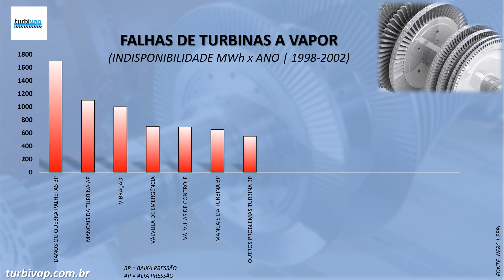FALHAS, CAUSAS E PLANO DE MANUTENÇÃO TURBINA A VAPOR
CLIQUE 👉 07:00 - PARA IR DIRETO PARAS AS FALHAS!

FALHAS, CAUSAS E CORREÇÕES EM TURBINAS A VAPOR

Quais os componentes de uma turbina a vapor merecem mais atenção quando o assunto é falha? Quais peças apresentam maior recorrência de falhas? Quais as principais causas  e consequências dessas falhas?

Como determinar a melhor frequência de inspeção e manutenção de turbinas a vapor?

Como elaborar um plano de manutenção adequado para essas máquinas?

Com a alta e frenética competitividade dos mercados, seja uma planta de geração de energia ou de processos, o fato é que nenhuma planta industrial pode se dar ao luxo de fazer grandes interrupções em seus processos, no nosso caso estamos falando especificamente em parar uma turbina e gerador com frequência, em especial plantas de geração de energia que tem suas receitas financeiras diretamente dependentes do funcionamento de turbinas e geradores.

Por outro lado, esperar muito tempo para realizar uma interrupção pode resultar em reparos de maior complexidade, mais demorados e com maior custo.

Na tentativa de equilibrar o potencial de receita e os custos, o gerente de ativos da planta deve conhecer os riscos e consequências da indisponibilidade de um equipamento crítico desse.

Somando-se a esses problemas, a maioria das turbinas são antigas e continuam envelhecendo e que mesmo turbinas novas, recém-projetadas obviamente ainda não possuem histórico de confiabilidade. Ou quando não, por se tratar de turbinas mais modernas, as tecnologias são mais sofisticadas, com condições operacionais mais críticas, folgas menores para ganho de eficiência, então nós vamos percebendo que a exposição ao risco nesse sentido também está aumentando.

Como decidir o intervalo ideal para uma parada programada?

Minha premissa parte de estudos sérios e levantamentos realizados no mercado americano de turbinas a vapor, onde existe uma maior base de dados sobre o assunto. Mais especificamente um estudo do Conselho de Confiabilidade Elétrica da América do Norte (NERC) e o Instituto de Pesquisa de Energia Elétrica (EPRI)

O estudo faz uma relação entre  frequência relativa e gravidade das falhas em turbinas a vapor.

A maior frequência de falhas em turbinas está associada com perdas por falta de lubrificação, um item básico e tão óbvio que ainda é negligenciado. Essas falhas ocorreram em todas as faixas de turbinas de 10 MW a 400 MW.

Muitas falhas por falta de lubrificação, resultam em atritos entre peças tanto em turbinas como em geradores, além de danos aos mancais, a falta de lubrificação é a razão para aumentar a classificação da gravidade associada a esse tipo de falha, de algo tecnicamente “simples” para falhas mais graves, como veremos mais à frente.

Já por outro lado, sem muitas surpresas, as falhas de maior gravidade foram falhas relacionadas com velocidade excessiva, ou melhor falando sobrevelocidade, Esse tipo de falha ocorreu mais em turbinas de menor potência na faixa até 40MW.

No geral, as maiores falhas relativas em termos de frequência e gravidade que ocasionaram maior indisponibilidade de turbinas foram falhas de palhetas da região de baixa pressão, seguido por mancais das turbinas, vibração do gerador, válvulas de controle e emergência, palhetas da região de alta pressão, desarme da turbina, dispositivos e problemas no sistema de lubrificação.

07:00 - PRINCIPAIS FALHAS EM TURBINAS A VAPOR:

1- Deformação ou quebra de palhetas da região de baixa pressão
2- Falhas associadas aos mancais da turbina de alta pressão
3- Problemas de vibração da turbina ou gerador
4- Fechamento da válvula de emergência
5- Controle das válvulas regulagem
6- Mancais da turbina de baixa pressão
7- Outros problemas turbina de baixa pressão
8- Outros problemas com outras peças diversas
9- Problemas com palhetas da região de alta pressão
10- Falha no TRIP (incluindo instrumentação)
11- Outros problemas com sistema de lubrificação da turbina
12- Outros problemas turbina de alta pressão
13- Outros problemas turbina de pressão intermediária